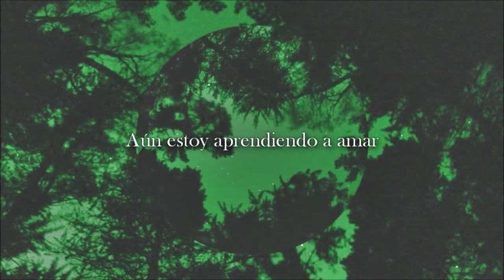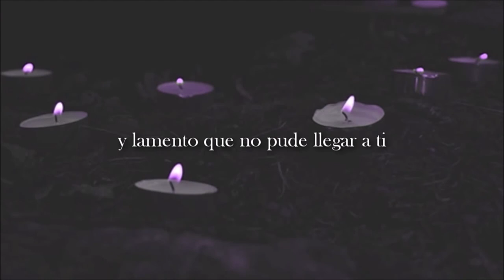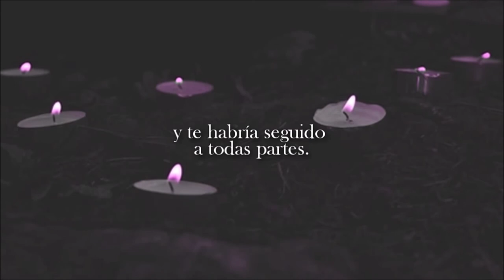JoeM Kano MP - Say Something - (Christina Aguilera COVER) Original Voice#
José María Cano singing whith Christina Aguilera voices.
Produced by JoeM Kano MP